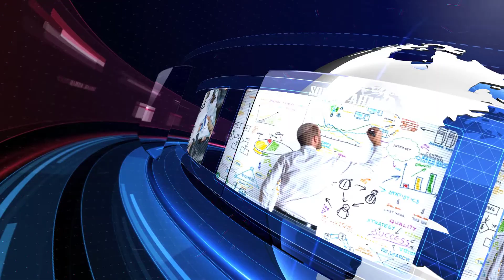How To Get First 1000 Subscriber On YouTube -2021 Tricks - Complete Subscriber with Very Fast Method